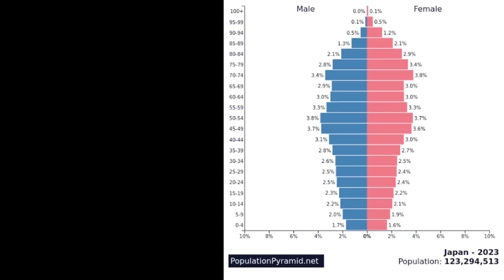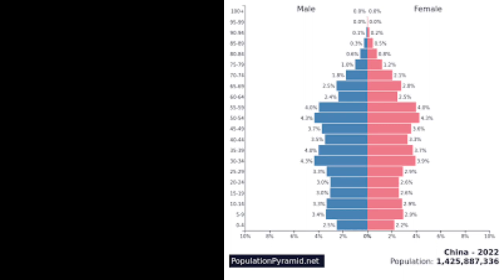Top 12 Countries in the World By Population